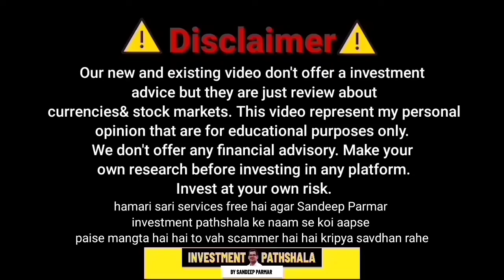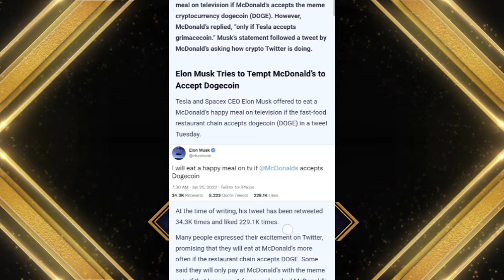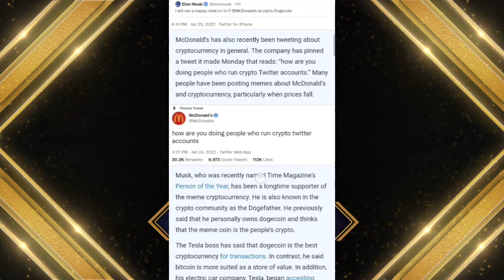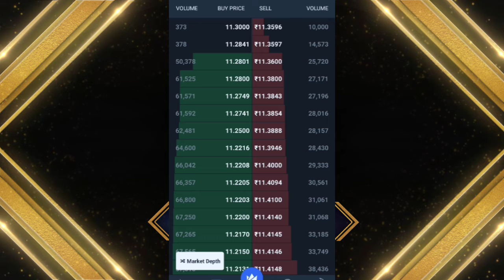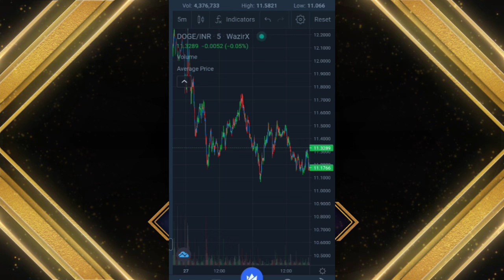Doge coin Pump soon why ?? Doge coin Update 🔥🔥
In this video we talk about Doge coin Pump soon why ?? Doge coin Update 🔥🔥

Open free account in wazirx link given below

‎@Bitcoin Expert India   ‎@BitBoy Crypto   ‎@CryptosRUs   ‎@Crypto India I क्रिप्टो इंडिया   ‎@Crypto Conversation /क्रिप्टो की बात   ‎@EllioTrades Crypto   ‎@Crypto King Keyur   ‎@Samjha Do Bhaiya   ‎@everything hindi   ‎@Shivam Chhuneja   ‎@Mukul Agrawal   ‎@CA Rachana Phadke Ranade    ‎@Earn With Sapna   ‎@Crypto Point Hindi - हिंदी
‎@Junnu Ki TECH   ‎@Crypto Talks   ‎@Neeraj joshi   ‎@Online kamai   ‎@Coin Bureau   ‎@CryptoBusy   ‎@Tek baaz   ‎@Wolf Trade   ‎@BeerBiceps

cryptocurrency low price coin
cryptocurrency returns
cryptocurrency
cryptocurrency for beginners
crypto